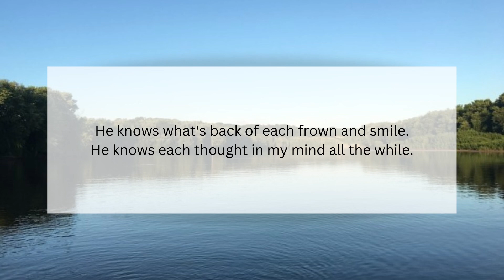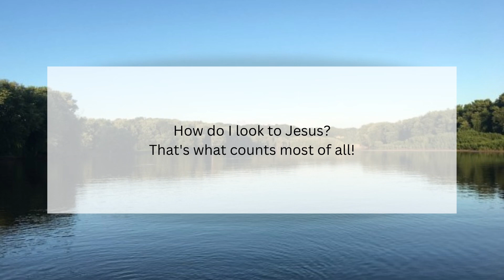How Do I Look to Jesus | CEF | Growing Songs For Children: 60 Excellent Songs of Faith, No 23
Twice through with brief introduction

Words and melody by C.K. Oakley
Harmony by Donna Sewell